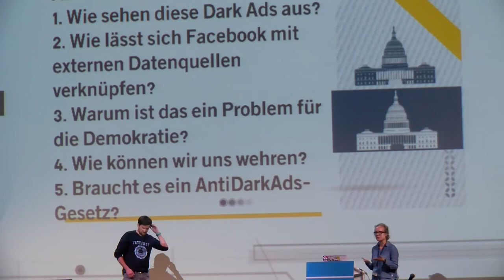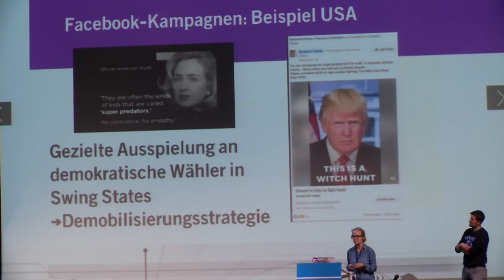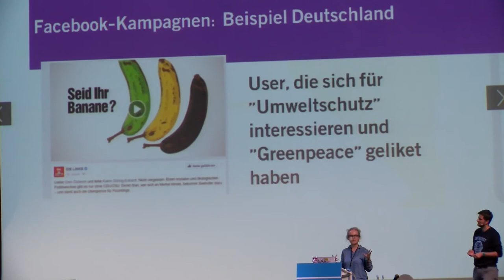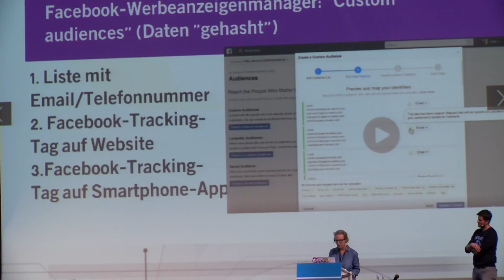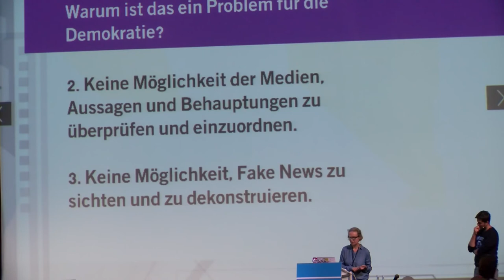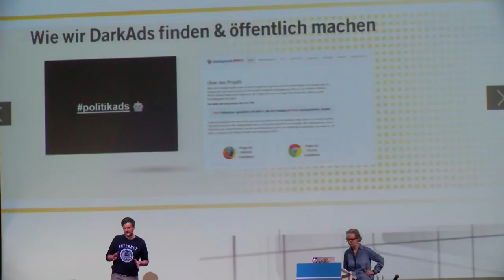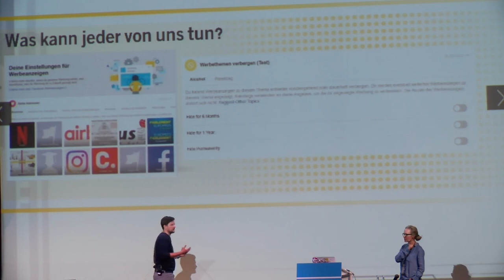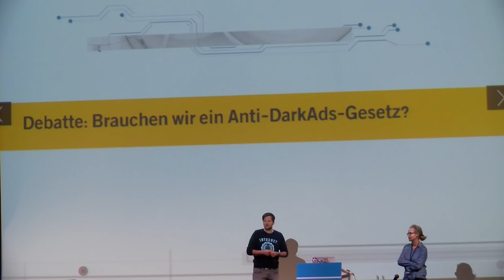np13: Big Data-Digitalkampagnen im Wahlkampf: Bombe oder Mythos? (Microtargeting)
Seit der Berichterstattung rund um die US-Wahlen wird rege über die Bedeutung von datenbasierten Facebook-Kampagnen diskutiert. Micro-Targeting und Programmatic Campaigning haben sich zu neuen Wahlkampftechniken im Repertoire von Parteien gemausert. Die Politik hat soeben begonnen dieses Feld zu beackern. Mit personalisierten Digitalkampagnen von Kandidaten, Komitees, Verbänden und Parteien können die Lebenswelten von individuellen Usern angesprochen und politische Botschaften massgeschneidert vermittelt werden. Doch sie behindern immer mehr auch die Herausbildung einer Öffentlichkeit und eines politischen Diskurses. Ohne Regulierung und Transparenzregeln bedrohen diese verborgenen „dark ads“ in Zukunft die Demokratie in mehrfacher Hinsicht.

Adrienne Fichter und Martin Fuchs möchten vor diesem Hintergrund das aktuelle Phänomen erörtern (Big Data, Facebook-Werbeanzeigenmanager, Social Match), aktuelle Beispiele aufzeigen, die Idee hinter der Crowdsouring-Aktion Politikads erläutern und politische Forderungen ableiten.